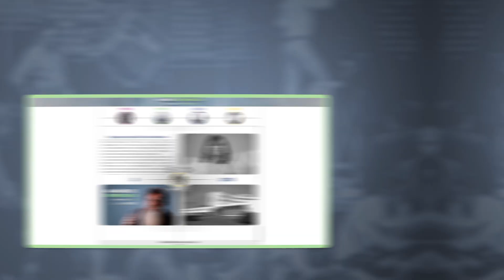40 años de democracia // Universidad Nacional de Luján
40 años de democracia Universidad Nacional de Luján

Una producción integral del CePA (Centro de producción audiovisual) dependiente de la Dirección General de Extensión - Subsecretaría de Comunicación Institucional - Secretaría de Extensión e Integración con la comunidad.-